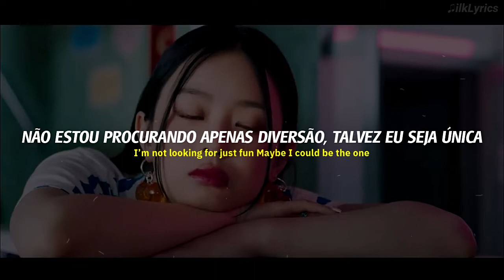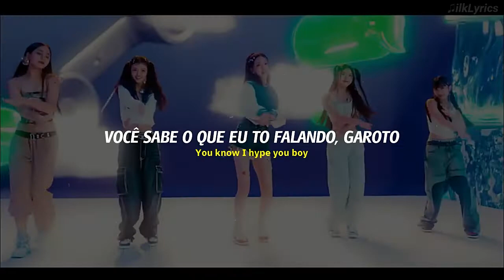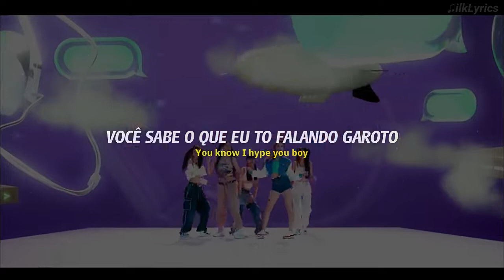NEWJEANS - HYPE BOY || Tradução + Lyrics